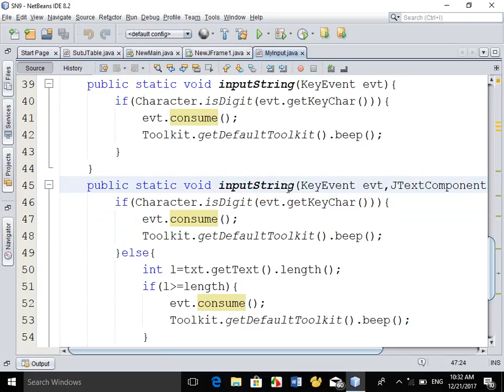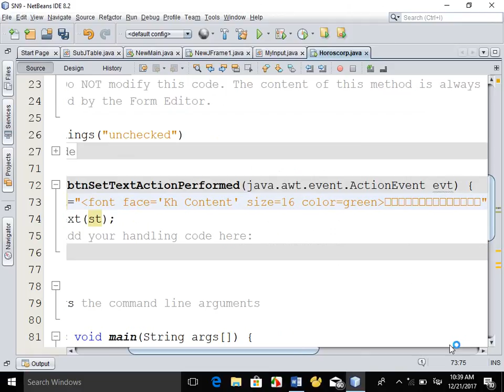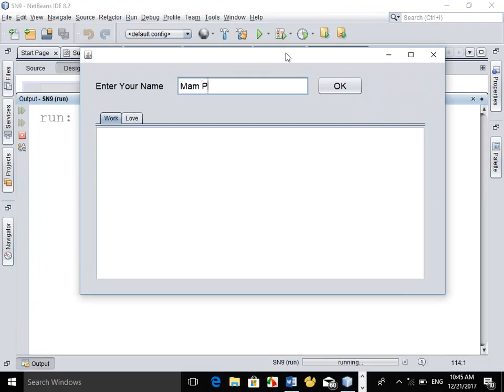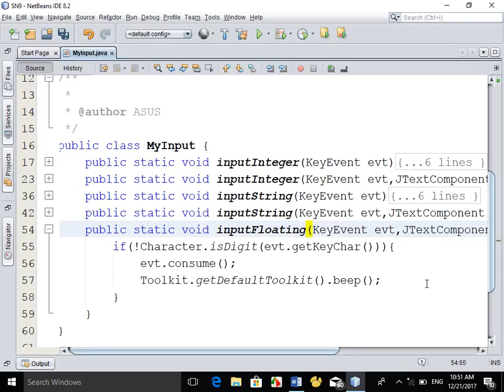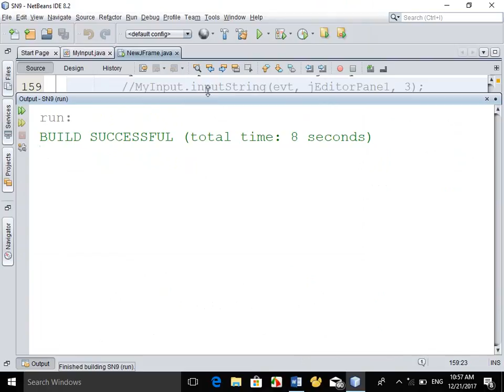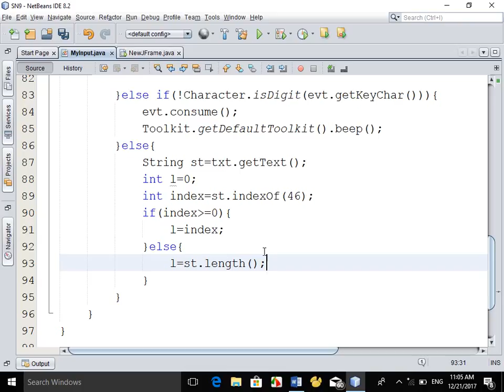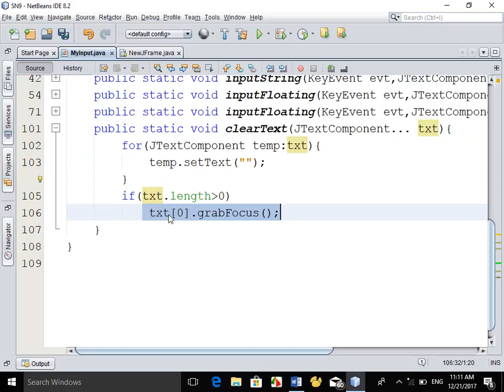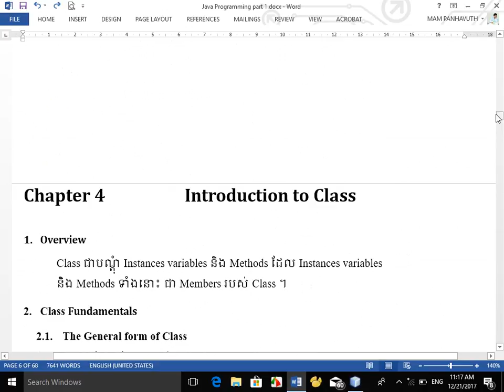SN9 Using JFrame Part12